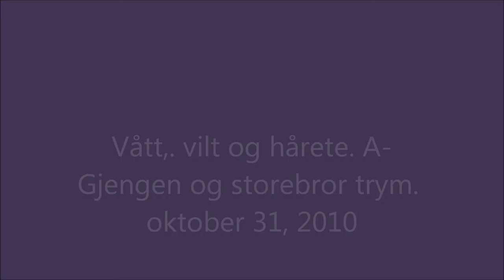oktober 31, 2010.wmv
BRIARD!